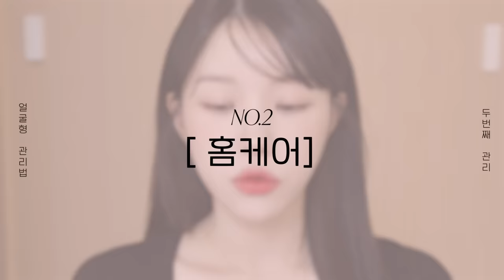도대체 얼굴에 뭐했어요?😳 지금까지 받았던 시술 다 알려드림🔥 추천vs비추천 시술들 모음 ! | 소윤Soyoon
* 본 영상은 시술을 권장하는 영상이 절대 아님을 말씀드립니다.
* 광고가 포함되지 않은 영상입니다.
본 영상 내용에서 언급된 시술 등은 전부 직접 결제 후 받았습니다.
* 의료법상 병원 정보는 공개하지 못 합니다.

00:00 미리보기 ❤︎
00:29 얼굴형 관리 2탄 시작
02:12 다이어트
03:14 홈케어
07:25 울쎄라
08:52 인모드
09:24 보톡스
10:50 리프테라​⁠+보톡스
11:50 실리프팅
12:50 턱필러
14:26 이마필러
16:30 강추하는 시술들
16:59 리프테라
18:53 슈링크
20:22 큐브 리프팅
21:28 병원 잘 고르는 tip
22:12 에어젯ㅂ